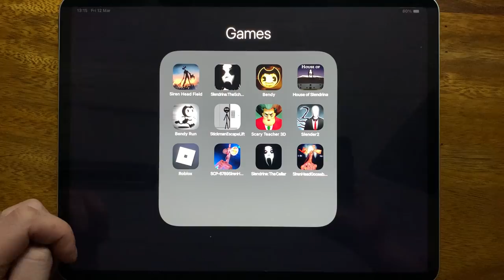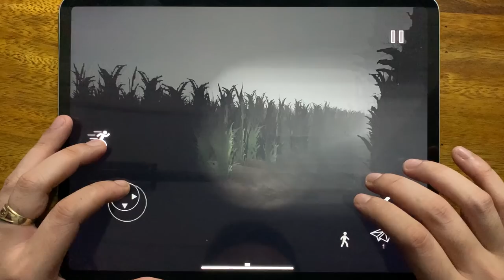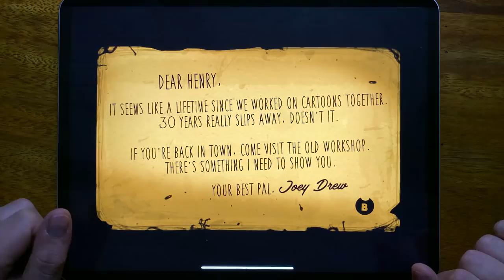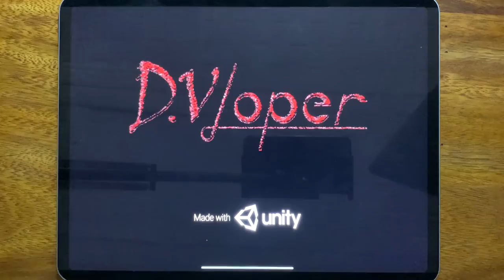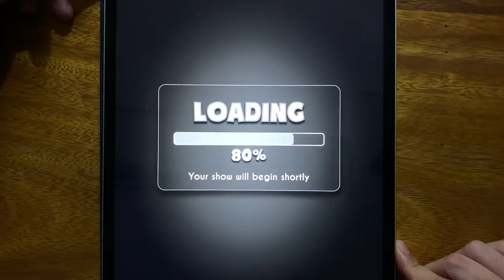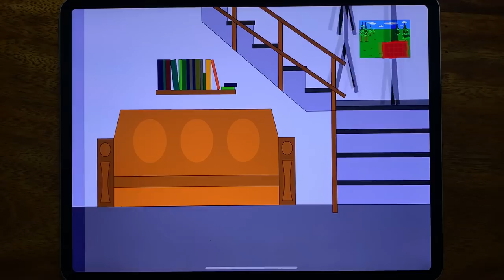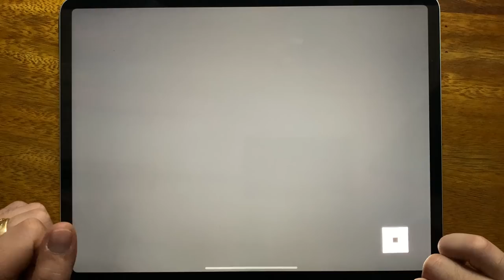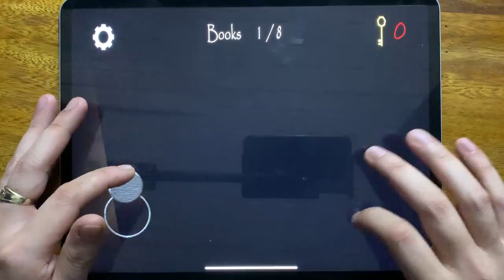Siren Head Field, Slendrina The School, Bendy, House of Slendrina, Bendy Run, Stickman Escape Lift..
Siren Head Field, Slendrina The School, Bendy, House of Slendrina, Bendy Run, Stickman Escape Lift, Scary Teacher 3D, Slender 2, Roblox Piggy Book 1, SCP 6789 Siren Head, Slendrina The Cellar, Siren Head Goosebumps